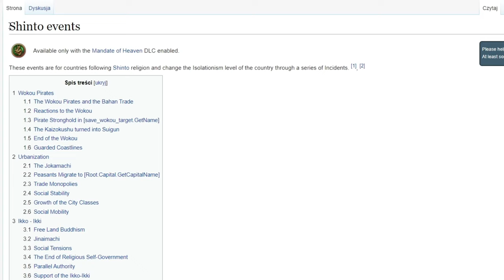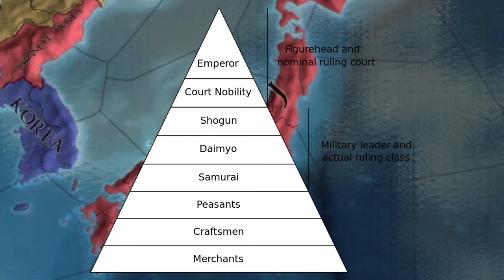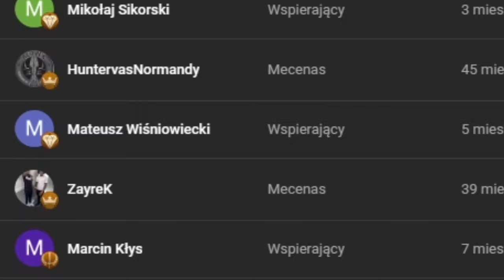Twój Nowy ULUBIONY Kraj Kolonizacyjny! EU4 Japan 2024 guide PL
W grze EU4 gram Tokugawą i dążę do dominacji Japonii aby potem sięgnąć po nowe ziemie i KOLONIE!